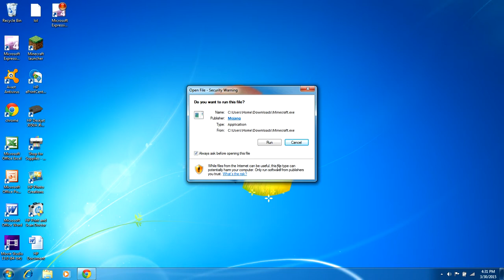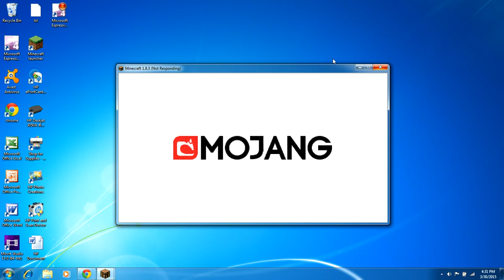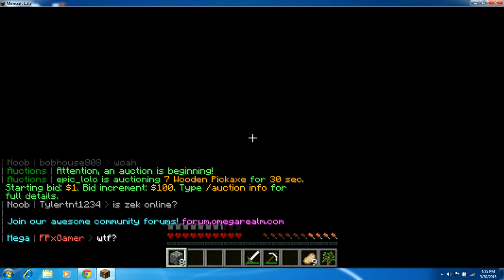minecraft pc lets play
playing some minecraft pc to see whether you guys enjoyed it